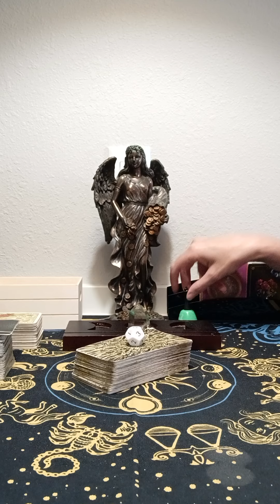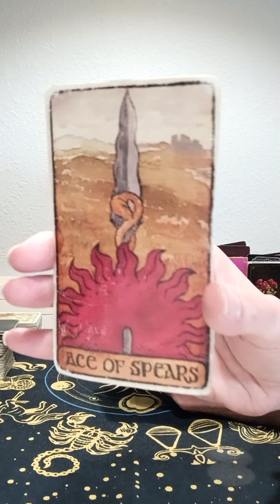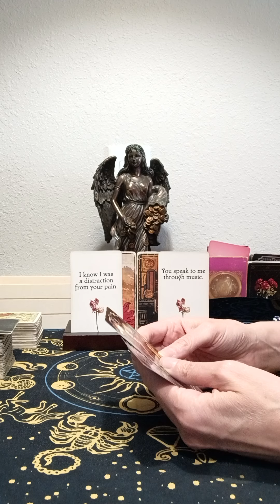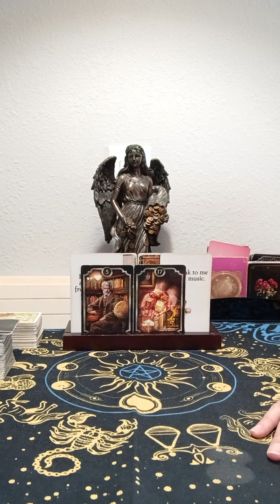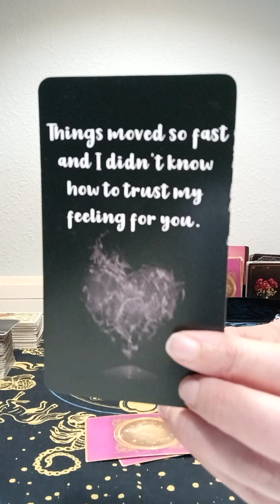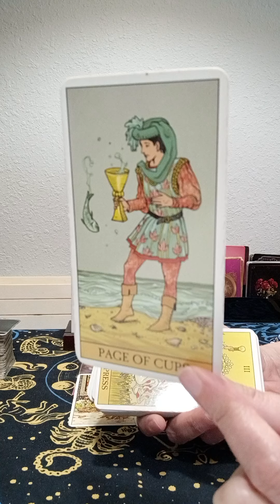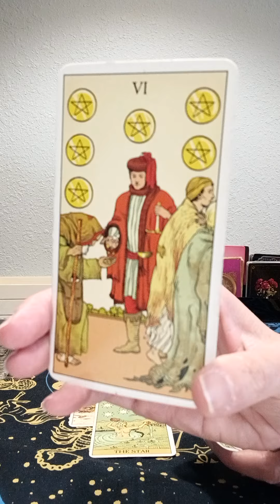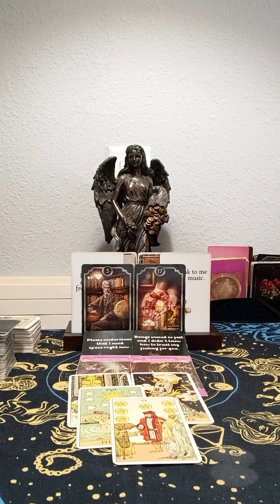AQUARIUS♒ HELD BACK EMOTIONS, IMMATURE, DIDN'T KNOW HOW TO TRUST THEIR FEELINGS FOR YOU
NATIONAL SUICIDE PREVENTION LIFELINE
CALL: 988
DOMESTIC VIOLENCE HOTLINE